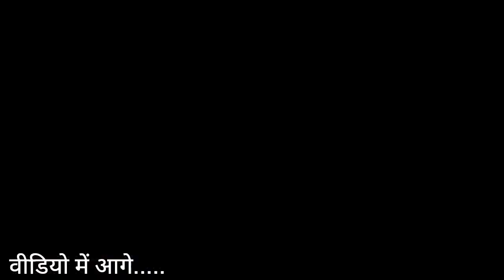आज की मिर्ची की सफाई !! Pahadi lifestyle vlog !!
आज की मिर्ची की सफाई !! Pahadi lifestyle vlog !!i@ChanduPahadiVlogs
Uttrakhand  Bageshwar
Pahadi lifestyle vlog
pahadi lifestyle vlog priyanka yogi
tiwari
pahadi lifestyle vlog uttarakhand
pahadi lifestyle vlog shankar
pahadi lifestyle vlog pahado ki
zindagi
pahadi lifestyle vlog neelu vlog
pahadi lifestyle vlog nikku
pahadi lifestyle vlog cool pahadi
pahadi lifestyle vlog devbhoomi
uttarakhandraste shubh
vlog
pahadi lifestyle vlog
pahadi lifestyle_vlog_3
Pahadi lifestyle
pahadi vlogs
pahadi khana
cool pahadi vlogs
pahadi food
village lifestyle
pahadi shadi
cool pahadi k video
rishu cool pahadi
daily lifestyle vlog
anuj cool pahadi
pawan pahadi
uttarakhandi lifestyle
pahadi khana
pahadi vlogs
pahadi biker
pahadi biker sister
pahadi vlogger
pahadi food
lifestyle vlog
village lifestyle
pahadi lifestyle
pahadi lifestyle video
lifestyle of pahadi peoples
daily lifestyle vlog
namaste pahad
pahadi life
daily vlogs village
daily vlogs in kannada
daily vlogs parody
daily vlogs usa
daily vlogs with shimu
daily vlogs parody reactior
daily vlogs in english
ey friends you are watching Pahadi lifestyle vlog
where I show you beautiful and funny moments of
my lovely family and uttarakhand village lifestyle. So
much fun so much Love Pahadi lifestyle vlog
pahadi lifestyle vlog pahadi lifestyle vlogs pahadi
vlogs uttarakhandi lifestyle village life vlog cool
pahadi vlogs pahadi biker pahadi vlogger lifestyle
vlog pahadi biker sister alok rana pahadi biker daily
lifestyle vlog pahadi lifestyle pahadi khana pahadi
biker new video,pahadi lifestyle video pahadi biker
vlog daily vlogs village lifestyle pahadi bhai new vlog
lifestyle of pahadi peoples cool pahadi pahadi food
family vlogs Chandu Pahadi vlogs Pahadi lifestyle
vlog
family vlog
Uttarakhand lifestyle
Kumauni lifestyle
Pahadi lifestyle
Bageshwar lifestyle
Garhwali lifestyle
Family lifestyle
Chandu Pahadi lifestyle
Daily lifestyle vlog
Chandu Pahadi vlogs
Love my family